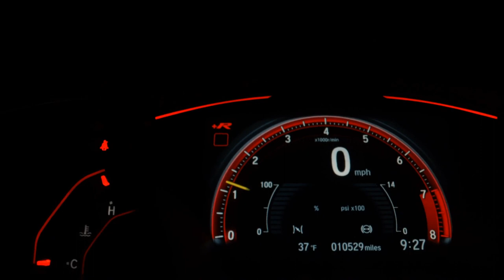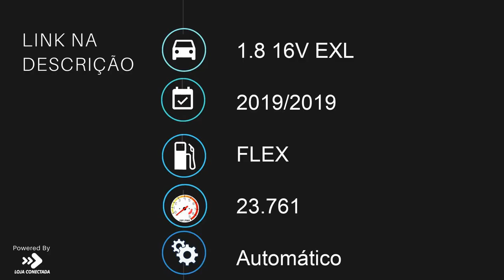HONDA HR-V - 2019 - /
Veículo: HONDA / HR-V 1.8 16V EXL
Ano: 2019/2019
Combustível: FLEX
Portas: 4 PORTAS
Câmbio: Automático
Cor: CINZA
KM: 23.761

✅ Air Bag
✅ Alarme
✅ Ar Condicionado
✅ Ar Quente
✅ Bancos de Couro
✅ Direção Hidráulica
✅ Freio ABS
✅ Rádio
✅ Rádio e MP3
✅ Retrovisores Elétricos
✅ Rodas de Liga Leve
✅ Travas Elétricas
✅ Vidros Elétricos
✅ Volante com Regulagem de Altura
✅ Kit Multimídia
✅ Trio Elétrico